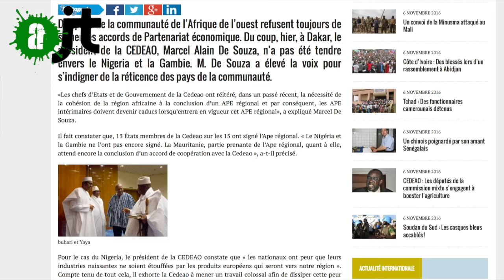L'UE prépare un TAFTA pour l'Afrique !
L'UE négocie la finalisation d'un accord nommé APE (Accord de Partenariat Economique) avec les pays de l'ACP (Afrique, Caraïbes, Pacifique) pour contourner les barrières douanières de ces pays avec des conséquences catastrophiques annoncées ! Après les politiques "d'Ajustements structurels" menées en Afrique ou en Amérique latine dans les années 90 (et les crises venant avec); il s'agit d'un deuxième forcing pour l'ultra- libéralisation de ces pays émergents.